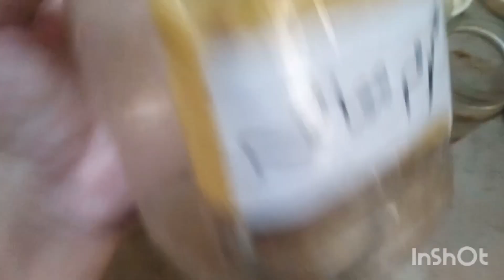aj itny din k bhd vlog banya h...vlog time..pakistan vlog time. my routine vlog..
aj itny din k bhd vlog banya h...vlog time..pakistan vlog time. my routine vlog.. simple vlog routine